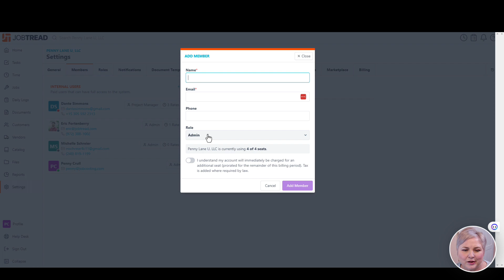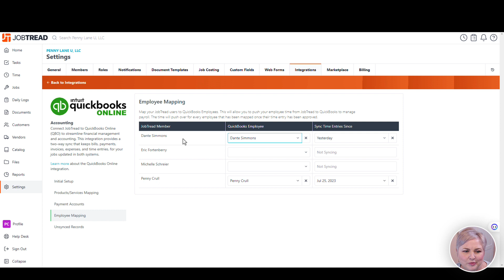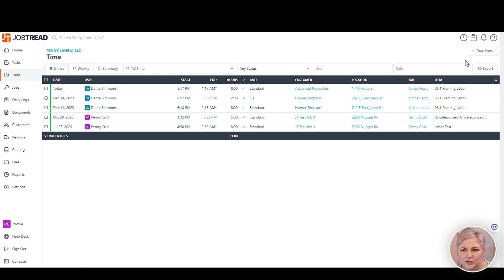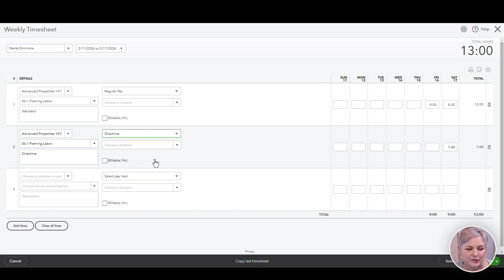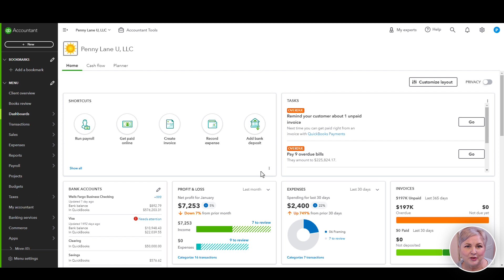Time Entries - JobTread & QuickBooks Online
Penny Lane is a QuickBooks Pro-Advisor and JobTread Accounting Partner who has been helping contractors and their bookkeepers understand their numbers for over 20 years so they can effortlessly make brilliant decisions and build the business of their dreams. Her and her team at Penny Lane U can help with JobTread and QBO integrations, cleaning up your books and so much more.

Sales & Estimating
-Construction CRM
-Templates & Cost Catalog
-Bid Requests
-Estimates
-Customer Selections
-Contracts & eSignatures

Project Management
-Purchase Orders
-Daily Logs
-Tasks & Scheduling

-Change Orders
-Customer Invoices
-Job Costing
-Quickbooks Integration